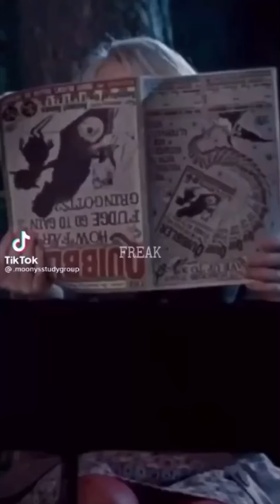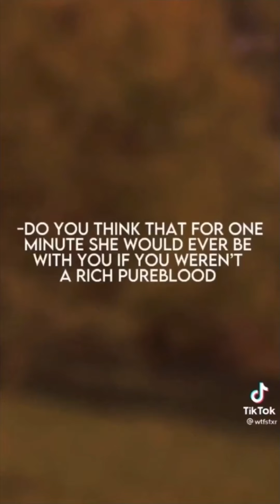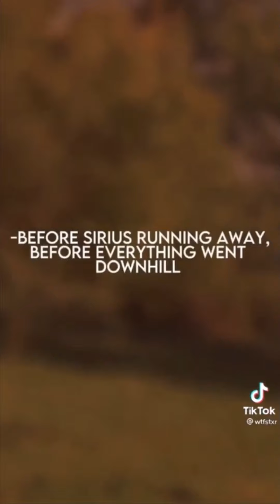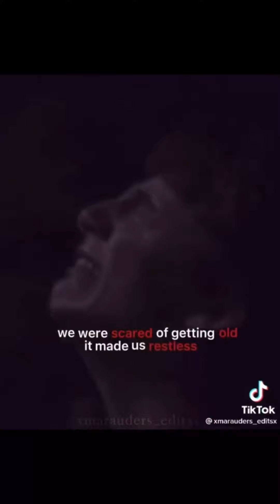Marauders Tiktoks that make Sirius a cat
Sorry I haven’t posted in like a week I lost my phone but I found it